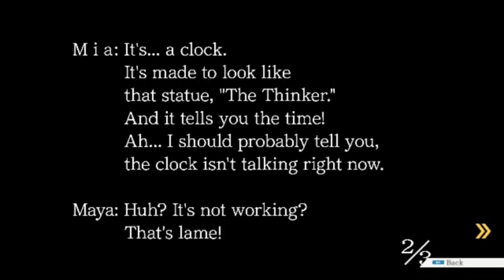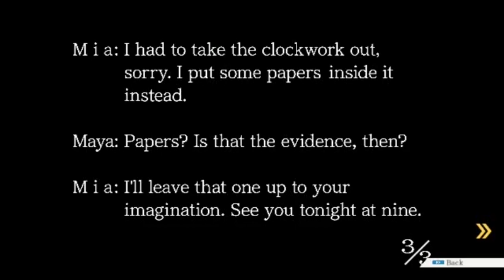MISSION PROTECT MAYA! | #5 | Turnabout Sisters | Phoenix Wright: Ace Attorney Trilogy | Gameplay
Maya Faye is innocent and we know that! and it will be our mission to not only save her from this problem! but catch the criminal that killed Mia Faye!